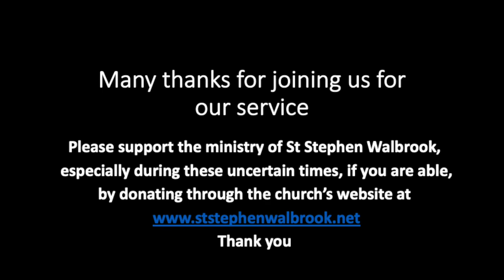Choral Classics from St Stephen Walbrook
Reciorded on Wednesday 2nd November 2022

Theme: Give us the wings of faith
Reflecting on All Saints’ and All Souls’

The Choral Scholars directed by Dr Andrew Waris & accompanied by
Phoebe Tak Man Chow

O quam gloriosum – Tomas Luis de Victoria
Christ is the morning star – Cecilia McDowall
Reading: All Souls' Day - Frances Bellerby
Beati mundo corde - William Byrd
Reading: All Saints' Day - Christina Rossetti
Give us the wings of faith - James Whitbourn
When the Saints fo marching in - Trad. American arranged by John Rutter